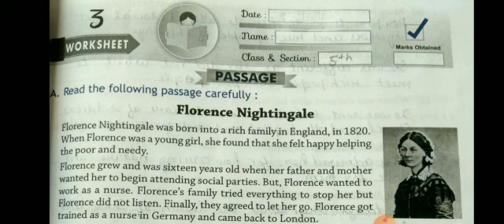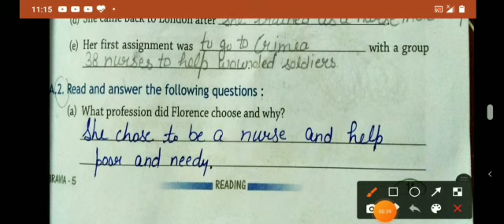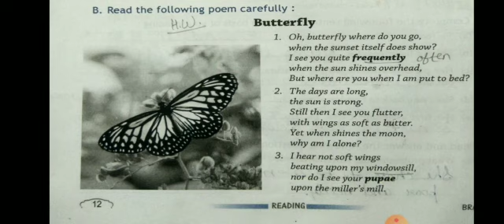5th English passage (Florence Nightingale)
Video from gumber anu10